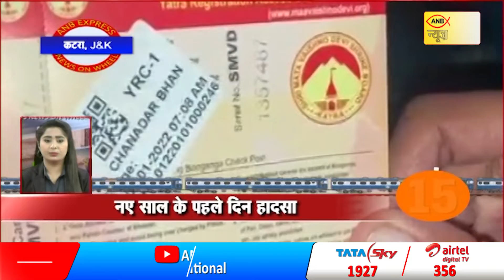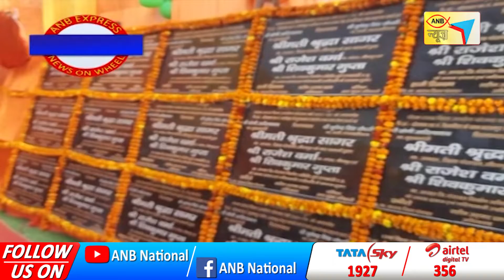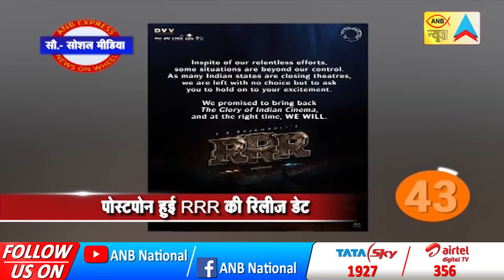TODAY'S LATEST NEWS WITH SPEED | ANB NEWS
TODAY'S LATEST NEWS WITH SPEED |